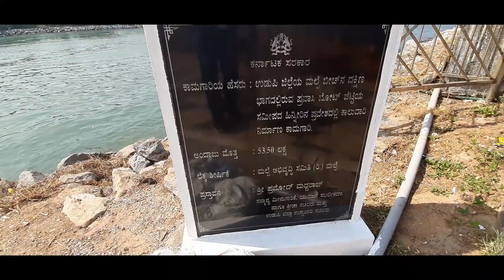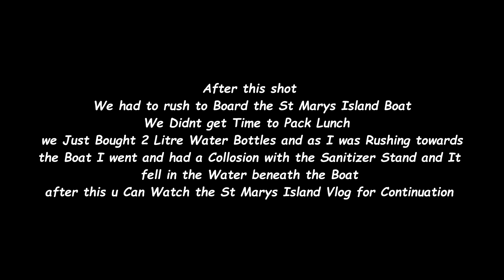MALPE SEAWALK|| DOLPHINS SPOTTING|| MALPE BEACH SUNSET|| UDUPI|| KIRAN VLOGS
Day 2 of My Karnataka Coastal Ride December 2020,
I had been to MALPE SEAWALK and this vlog is completely about it.

My Camera
Boya M1 Mic
Boya MM1 Shotgun Mic
Budget Tripod